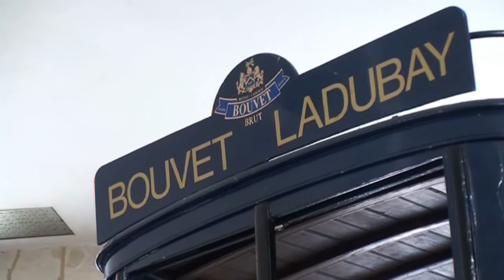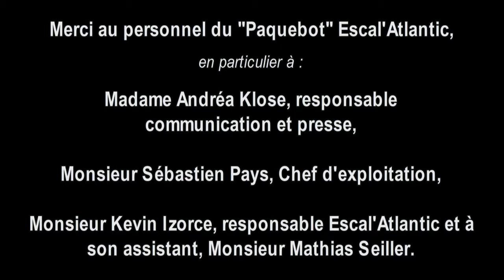Notre Tour de France Episode #4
NOTRE TOUR DE FRANCE / Episode 4/8
St Nazaire

Yannick et Alexandre vous emmènent avec eux à la découverte de nombreux sites de nos régions françaises. Vous découvrirez un nouvel épisode de la série toutes les semaines.
Partenaire de cet épisode : Domaine de Bouvet-Ladubay et St Nazaire Tourisme, Escal'Atlantic

Cette semaine, Yannick et Alexandre vous proposent de découvrir le processus de fabrication du vin de Saumur. Ils iront ensuite à la découverte de l'histoire de la ville de St Nazaire, en particulier sur les traces des chantiers de l'Atlantique. Savez-vous à quoi ressemblait l'intérieur des grands paquebots de légende? Et bien, regardez cet épisode !

Inscrivez-vous dans notre groupe facebook pour être au courant de notre actualité !